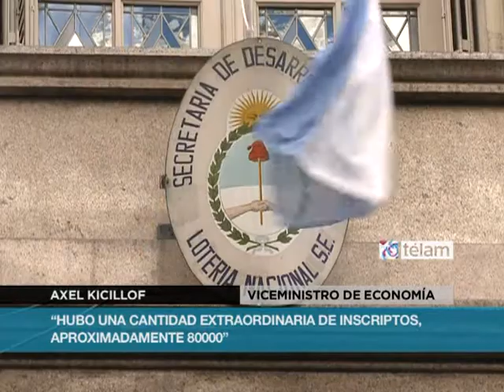Kicillof: "Se han batido records de adjudicación de créditos"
Unas 9.358 familias  resultaron beneficiadas en el segundo repechaje del programa PRO.CRE.AR. Bicentenario, que se realizó hoy en la sede de la Lotería Nacional para que argentinos de distintos lugares del país puedan construir su vivienda propia.
    "El crédito Hipotecario en la Argentina llegó para quedarse", manifestó el titular de la ANSES, Diego Bossio, quien estuvo presente en el sorteo junto con el viceministro de Economía, Axel Kicillof.
    El viceministro de Economía apuntó que el programa es una medida contracíclica más que busca "por un lado cumplir con el sueño de la casa propia, pero además genera fuentes de trabajo con la reactivación de un sector clave como la construcción".
    Esta edición, que se extendió desde las 9 hasta el mediodía y fue televisada en directo por la Televisión Pública, fue el segundo repechaje realizado y participaron las familias que se habían anotado en los anteriores y no salieron sorteadas, ni tuvieron oportunidades en el primer sorteo realizado en octubre pasado.
    Abarcó a las familias que tienen terreno propio, y según informaron las autoridades, hasta el momento -luego de todos los sorteos realizados en el 2012- resultaron beneficiados 59.186 familias que están tramitando su crédito.
    Por otro lado, más de 15 mil ya presentaron la carpeta completa con la documentación y los planos de vivienda a construir.
   Kicillof remarcó que se trata de oportunidades con "tasas y plazos muy favorables", que buscan la "igualdad de oportunidades" para los distintos sectores de la población.
    Kicillof destacó que "se ha aceitado y dinamizado muchisímo" el sistema de adjudicación de créditos, a un promedio de 270 mil-300 mil pesos de monto.
    En tanto, Bossio sostuvo que quiénes resultaron beneficiados deberán ahora "sacar un turno en el Banco Hipotecario para poder presentar la carpeta de crédito".
    El titular del Anses recomendó además acercarse con la mayor cantidad de datos posible como "antecedentes personales, ingreso familiar, escritura del terreno y si tienen planos de la obra que desean construir"